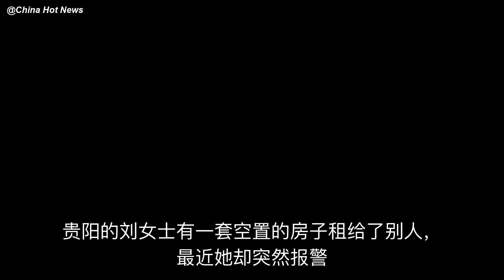房东报警称租客可能“死在家中”，破门后看到的情景让她不敢相信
贵阳的刘女士有一套空置的房子租给了别人，最近她却突然报警，称
“租客可能死在了屋里”！

在刘女士小区的院子里，记者见到了其他几个住户，他们表示，最近一段时间，都没见到过租刘女士房子的那位租客，因……